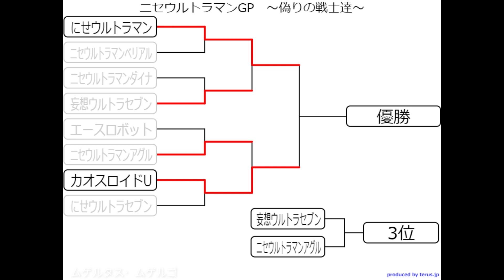【MUGEN】ニセウルトラマンGP 2回戦 最終試合 「ニセウルトラマンアグルvsカオスロイドU」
↓再生リスト